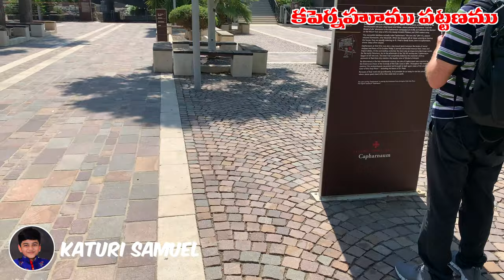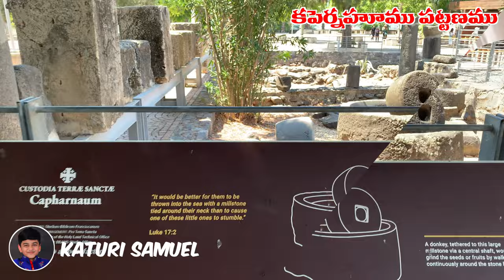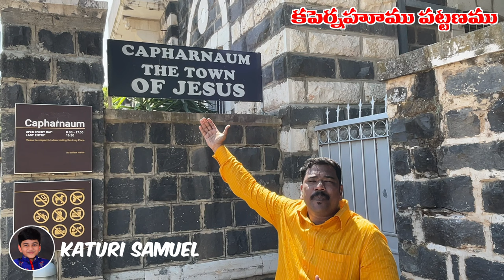Capernaum History | కపెర్నహూము చరిత్ర | Israel | Holy Land Tour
Capernaum History | కపెర్నహూము చరిత్ర | Israel Tour | Holy Land Tour
Capernaum | Jesus Town Capernaum | The Town of Jesus Capernaum
Holy Land Tour Telugu | Holy Land Sites | Capernaum | Israel | Jerusalem
By God's Grace and after 3 years of waiting we finally visited the Holy Land
Please watch our Holy Land videos in our Katuri Samuel YouTube Channel and be Blessed to Many